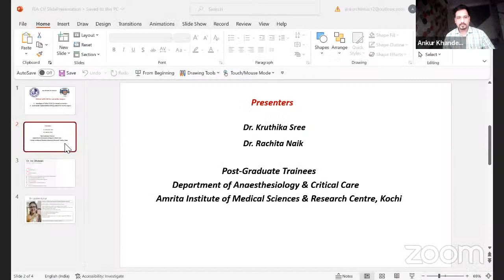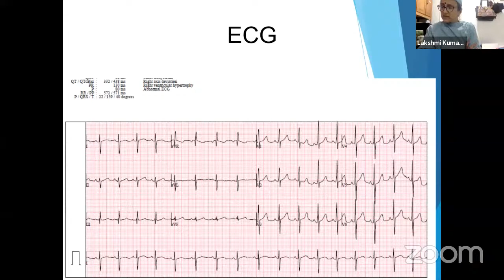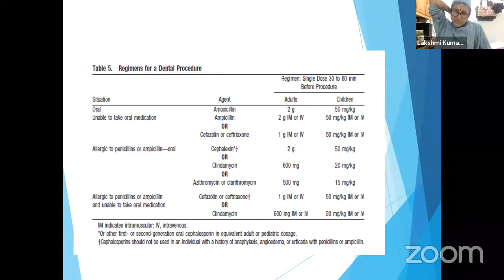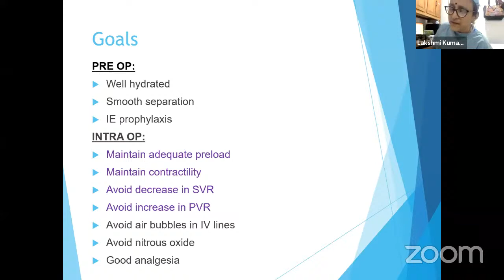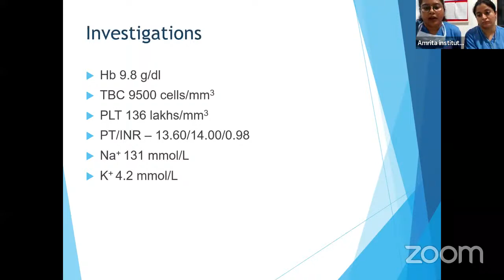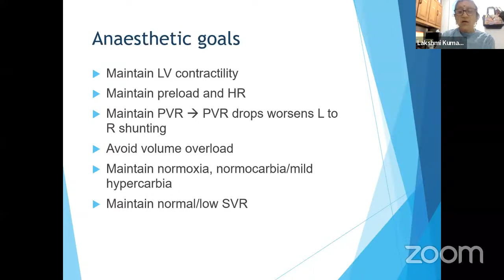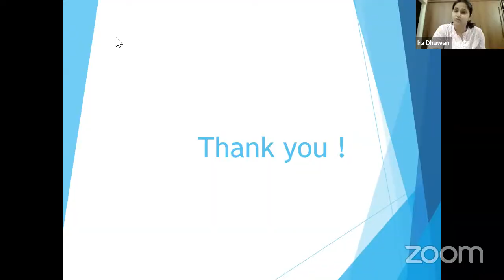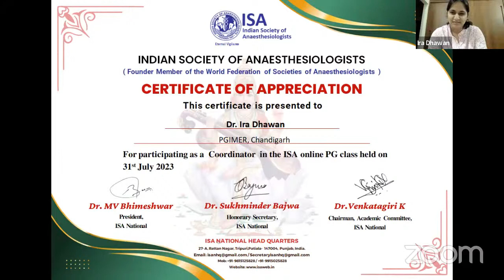PG Online Class on Congenital Heart Diseases and Anaesthesia